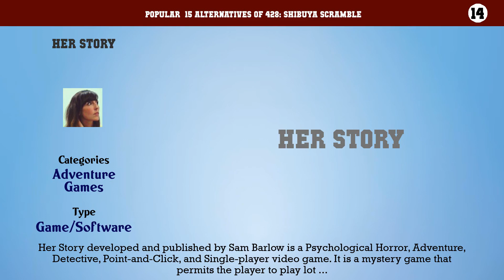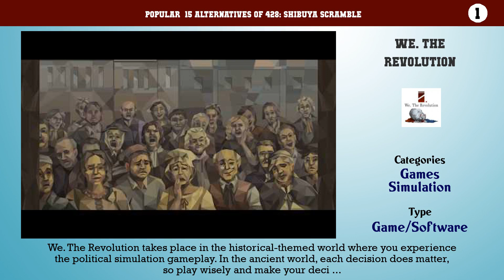428: Shibuya Scramble | Top 15 Alternatives of 428: Shibuya Scramble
Popular  15 Alternatives of 428: Shibuya Scramble

15. Higurashi When They Cry Hou
14. Her Story
13. Contradiction: Spot The Liar!
12. Kono Yo no Hate de Koi o Utau Shoujo: YU-NO
11. Machi
10. Web Mystery
9. Suzuki Bakuhatsu
8. 999: 9 Hours, 9 Persons, 9Doors
7. Time Travelers
6. Tesla Effect